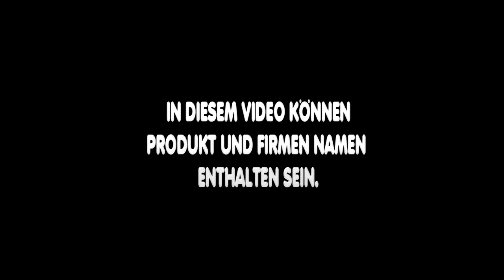Günstige oder teure Outdoor Ausrüstung Kaufen?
Wir haben uns ganz frei mal darüber unterhalten bei welcher Outdoor -Ausrüstung nicht gespart werden sollte.

OUTDOOR EQIUPMENT!

➤➤➤Herbst - Winterschlafsack

Ähnliche Themen: Outdoor und Ausrüstung Bushcraft im Bushcraft und Outdoor oder Wandern und Camping